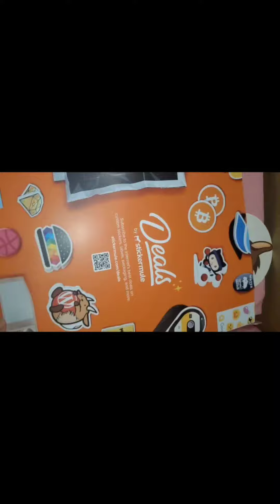Stickers and Hotsauce 🥵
Here's a $10 store credit when you spend $10 or more.